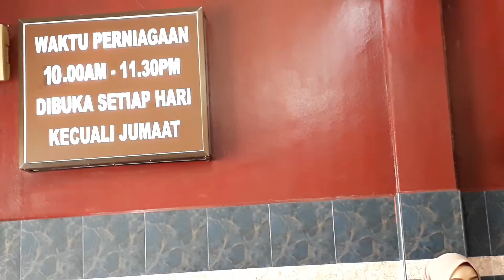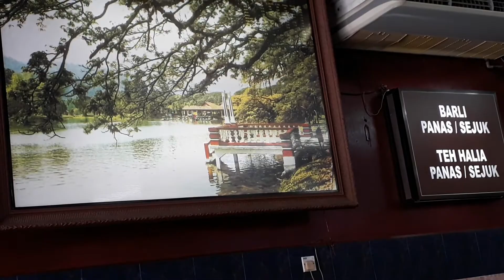Kuey teow goreng doli taiping